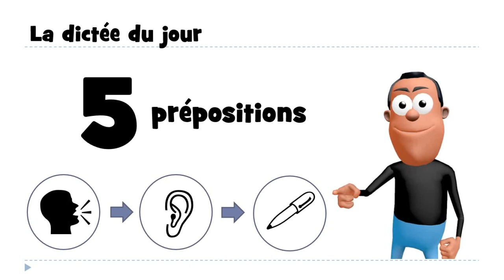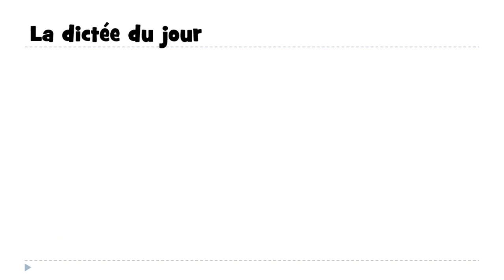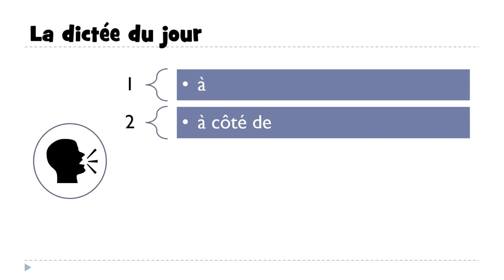J'apprends le français # 1 dictée par jour #2